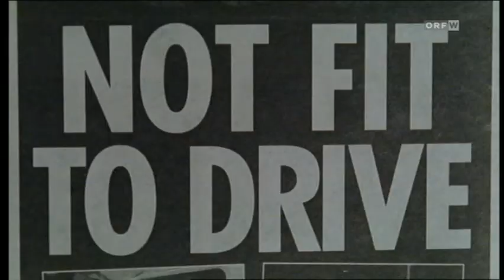Pre-Report 1 hour before the George Michael Symphonica concert @ Vienna Stadthalle ORF2 Wien Heute